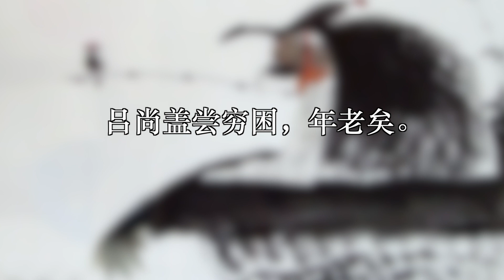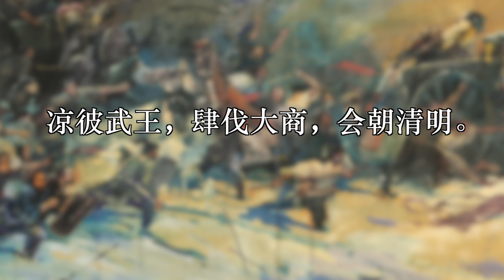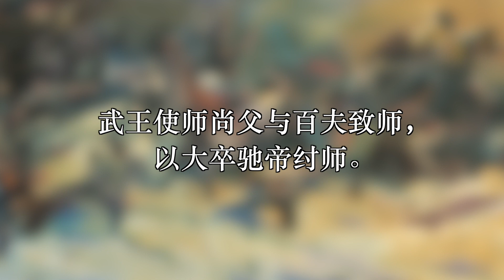北落师门聊《姜子牙》：不是长者 也不是文官 循迹漫聊 201225